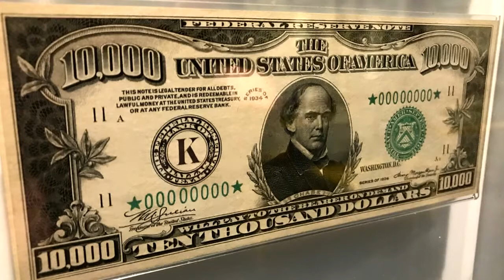Matt Musil verifies: Salmon Chase on $10,000 bill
At the Federal Reserve, KHOU 11 Sports' Matt Musil was able to verify Salmon Chase, a former Secretary of Treasury, was on the $10,000 bill and is one of Matt's distant relatives.